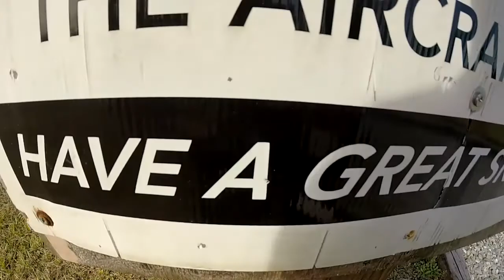Swoopware: Skydive - Jeanne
Swoopware: Skydiving Video - Jeanne